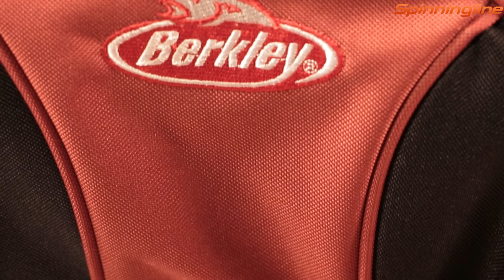Сумка Berkley System Bag L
Особенности:
- В комплекте 4 коробки со съемными разделителями
- Размер коробок: 27 х 18 х 4,5см (3 отделения, 15 съемных перегородок).
- Наплечный ремень и удобная ручка для переноски.
- 2 боковых кармана на молнии, передний карман на молнии , на крышке фольгированный карман.
- Габаритные размеры: 36 х 23х 23см.
- Материал: нейлон
- На дне имеются резиновые вставки.
Вес: 1715гр